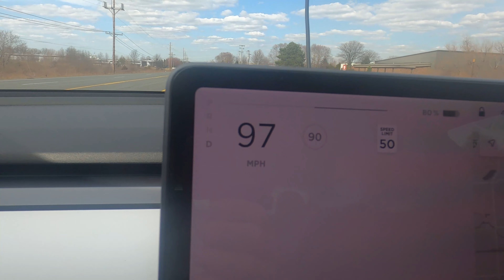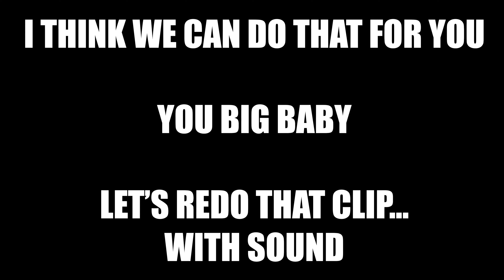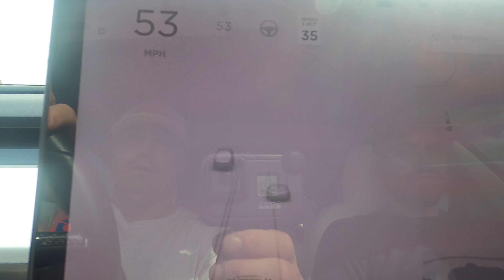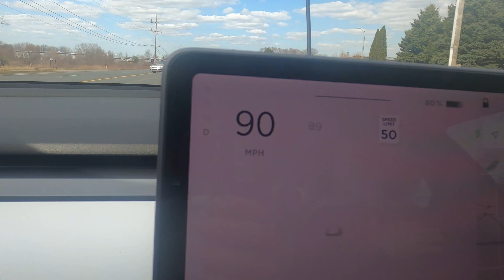Lamborghini Owner - First Tesla-Drive -Tesla Model 3 First Impressions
First Tesla-Drive - What it's like for a Lamborghini Owner to drive a tesla model 3.
Tesla Model 3 First Drive - Driving The Model 3 Performance
 POV Drive *insane acceleration*.  Tesla Model 3 performance first drive & reaction! 😲🔥

First Tesla-Drive- Tesla Model 3 First Impressions
Tesla Model 3 performance Vs. Lamborghini Owner.
Comparing my Lambo to a Tesla Model 3 For the First time.
I traded my friend my Lamborghini for a Tesla Model 3 Performance for a day. Driving a Telsa Model 3 is a totally different experience from what I expected. Tesla is silent compared to the Lambo Exhaust. Being a Lamborghini Owner now driving a Tesla Model 3 I must say this car is blistering fast for something with no sound. Check out the video and follow my daily adventures of being a Lamborghini Owner.

I bought my dream supercar that I have been wanting since I was a kid! (SO HAPPY)

Need traffic defense representation in and around the Metro Detroit Area?
Checkout Traffic Court Buddy!

Deleeuw Design
406 Butternut Dr Suite 90

tesla model 3 first drive - tesla model 3: first drive impressions.